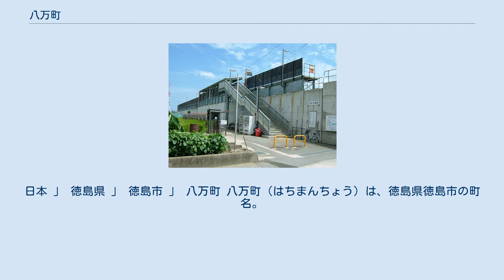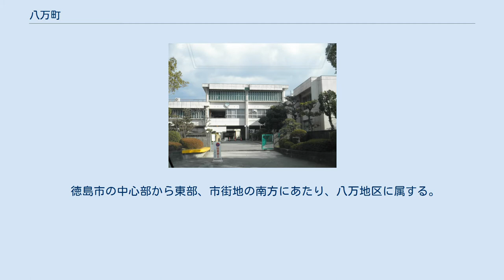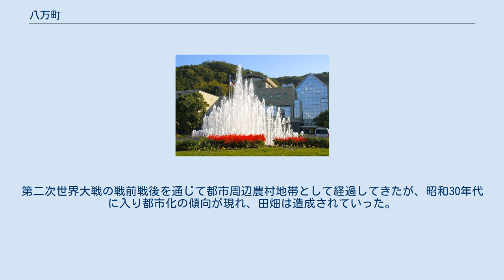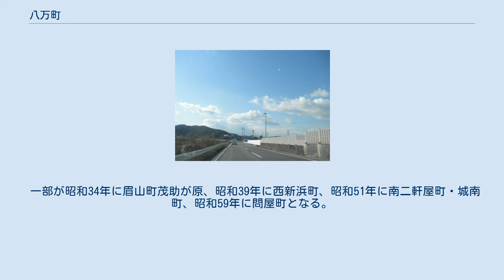八万町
日本 」 徳島県 」 徳島市 」 八万町 八万町（はちまんちょう）は、徳島県徳島市の町名。
2009年12月のおける徳島市の調査による人口は18,947人、世帯数は8,659世帯。
ただし中津山は〒770-8071、中津浦は〒770-8072、上福万は〒770-8073、下福万は〒770-8074、千鳥は〒770-8075、内浜は〒770-8076、夷山は〒770-8077、橋本は〒770-8078、大坪は〒770-8079、弐丈は〒770-8081、川南は〒770-8082、法花は〒770-8083、法花谷は〒770-8084。
 徳島市の中心部から東部、市街地の南方にあたり、八万地区に属する。
市街地に近い農村地帯として発展したが、近年ではベッドタウンとしての開発が進み、双方が相入り混じった地域となっている。
 眉山山系の南東に開き、南に向寺山あり、その間の平野部を園瀬川・冷田川が東流する。
 北西部眉山山系山麓を国道439号が上八万町方面から市街地方面に向かって走り、地内東部を南北にJR牟岐線、その西を徳島県道136号宮倉徳島線が走る。
 昭和30年代に入り、住宅造成が進み、眉山山系を中心に斜面高台を利用した大規模住宅地が出現した。
城南台（下福万・中津浦）、市原ハイランド（上福万）、八万団地（新貝）、馬場山団地（馬場山）がある。
 橋本 昭和12年に現在の町名となった。
第二次世界大戦の戦前戦後を通じて都市周辺農村地帯として経過してきたが、昭和30年代に入り都市化の傾向が現れ、田畑は造成されていった。
冷田川以北地域から開発が開始され、南部地域へ拡大していった。
 ベッドタウンとしての宅地開発が主であり、眉山山系を背にした中津浦・下福万地区の開発も早く、城南台をはじめとした斜面高台を利用した大型住宅団地も出現した。
 一部が昭和34年に眉山町茂助が原、昭和39年に西新浜町、昭和51年に南二軒屋町・城南町、昭和59年に問屋町となる。
 文化の森駅（2005年8月16日） 弐丈 徳島県道203号鮎喰新浜線 徳島県文化の森総合公園 竹林院 徳島市立八万南小学校